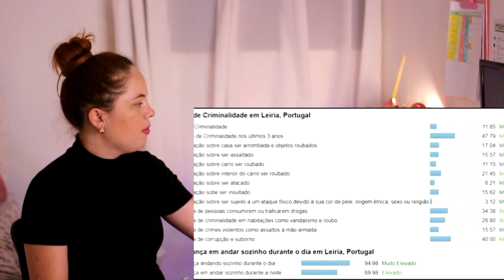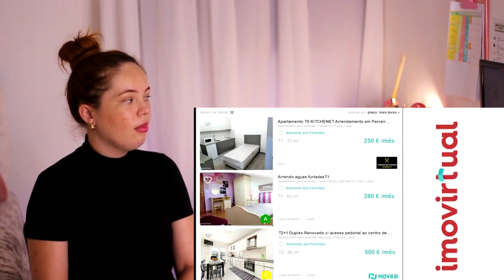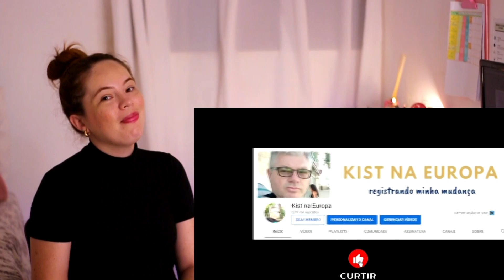BRASILEIRA REAGE A LEIRIA EM PORTUGAL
Obrigada a todos por tanto amor, isso me dá incentivo para continuar.
Amo vocês.

→Seja membro
→Clique em GOSTEI!
→Se INSCREVENDO!

Links Dos Produtos Usados no vídeo:

Onde Comprar Iphone

Shampoo Favorito

Quer saber mais, dar sugestões ou dizer oi!?
Só deixar aqui nos comentários a baixo. ❤

Equipamentos Utilizados:

❤ Câmera: Canon T5i, Lente 18/55 Or Iphone 11
❤ Editor de Vídeo: Sony Vegas Pro 11
❤ Tripé T-360
❤ Áudio: Iphone 11

♡ Musicas Utilizadas: ♫

BEIJOS, JOJO GABRIEL